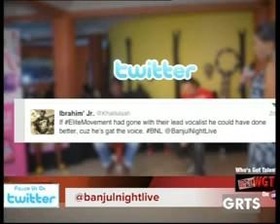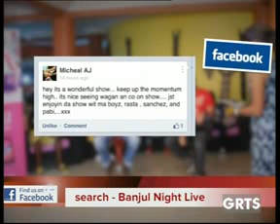GRTS 03 06 2013 1510 GMT